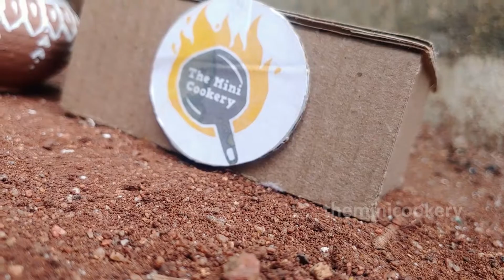Mini Uttapam | Miniature Masala Uttapam | Instant Uttappam Recipe | उत्तपम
Uttapam | Miniature Masala Uttapam | Instant Uttappam Recipe  | उत्तपम
 Uttapam
Miniature  Instant
theminicookery,
the mini cookery,
tiny foods,
miniature cooking,
style of cooking tiny,
tiny tiny things,
cooking mini,
cooking miniature food,
tiny cooking,
mini food,
miniature real cooking,
miniature cooking food,
mini cookey,